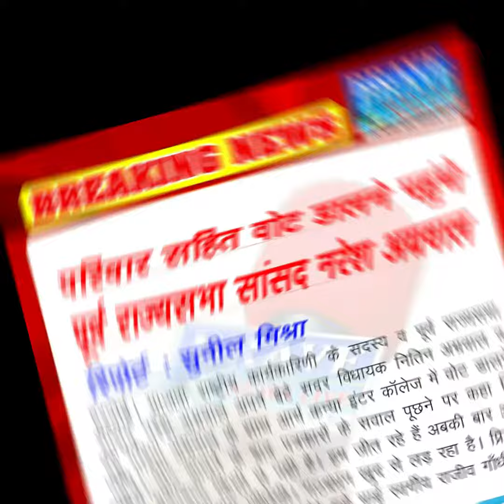Hardoi परिवार सहित वोट डालने पहुंचे पूर्व राज्यसभा सांसद | BRAVE_NEWS_LIVE TV